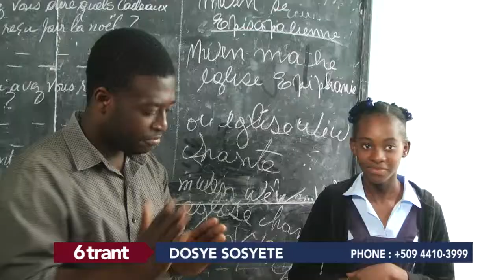Journée internationale des personnes handicapées 3 décembre!!!